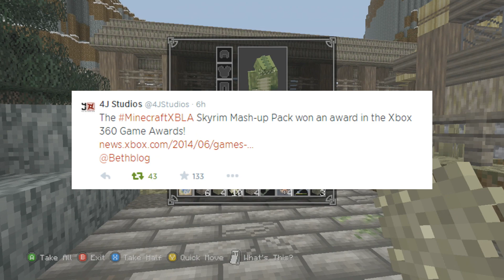Minecraft Xbox 360 Edition: Skyrim Mash-Up Pack Wins An Award In Xbox 360 Game Awards! [NEWS INFO]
THE COMMUNITY MADE THIS POSSIBLE :)

What is going on guys my name is ecko and welcome to a news update, today I'm going to be sharing with you that "minecraft xbox 360 skyrim" mash up pack received an award after the community voted for it as one of the best DLC's. You can ready more about the xbox 360 games awards up above I hope you enjoyed this video and remember to HIT that LIKE button if you want to see more have a great day!